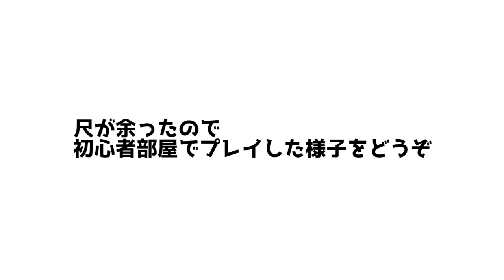【人狼殺】ゴースティングしてる荒らしと話し合い。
感度　縦：８
　　　横：８

を使用